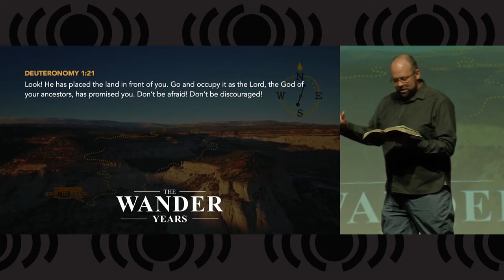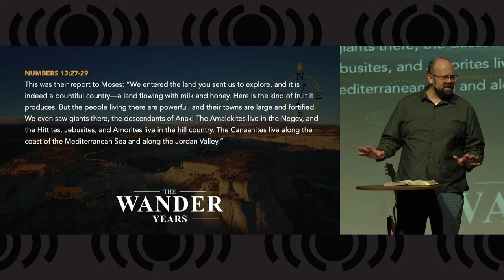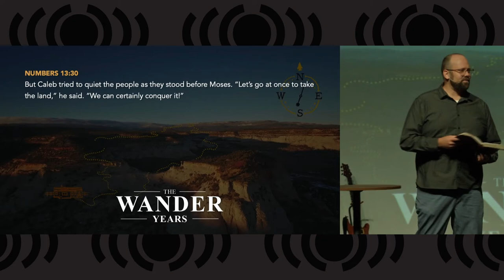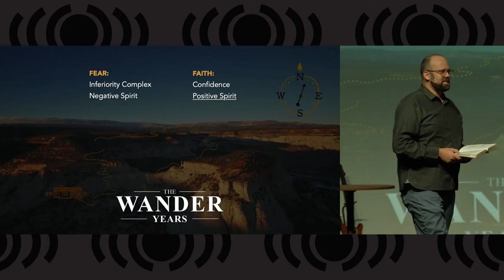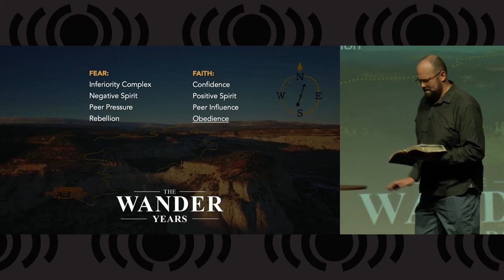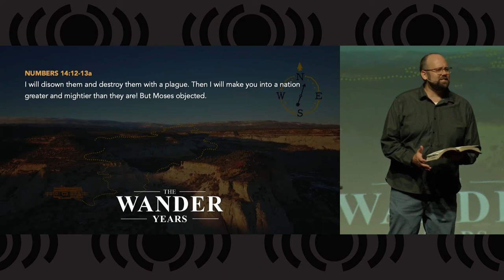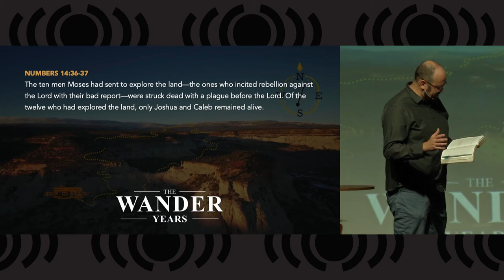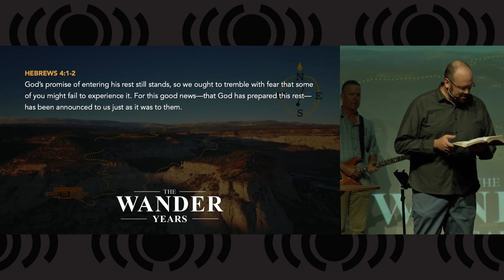6. The Wander Years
Today Pastor Matt returns to deliver the final sermon in our series The Wander Years.  Have you noticed throughout this series that so far there is not really any wandering?  Today we see what causes the beginning of the years of wandering God's people go through in our study of the journey from Egypt to the Promised Land.  The choices the people made out of fear when they are so close to entering the Promised Land are the same kind of choices we must make today.  Will you choose fear or faith?